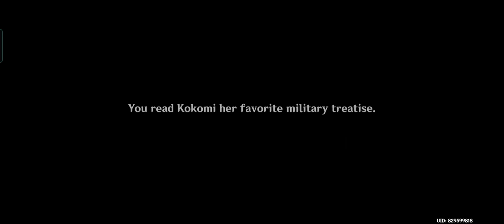Sangonomiya Kokomi story quest 2